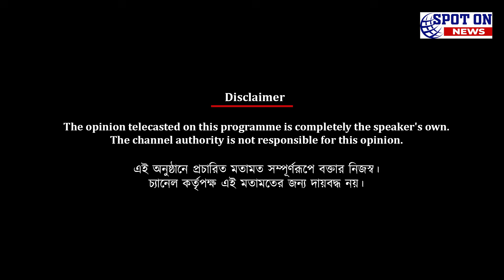মোহনবাগান-মহামেডান থেকে শুভেচ্ছা জানাতে প্রতিষ্ঠা বার্ষিকী অনুষ্ঠানে দুই প্রধানের কর্তারা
মোহনবাগান-মহামেডান থেকে ইস্টবেঙ্গলকে শুভেচ্ছা জানাতে প্রতিষ্ঠা বার্ষিকী অনুষ্ঠানে দুই প্রধানের কর্তারা